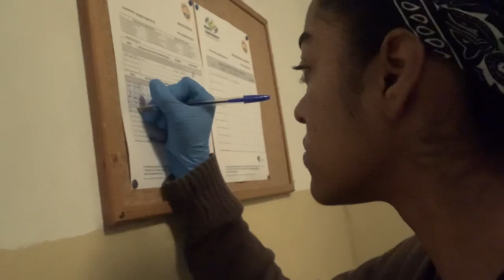VLOG 🇵🇹 Como é trabalhar com faxina em Portugal / SALÁRIO / CARGA HORÁRIA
Eae galerinha, hoje vim contar pra vocês como consegui o trabalho na área da limpeza aqui em Portugal, qual o meu salário e a minha carga horária. Também quis abrir uma enquete a respeito de diversos comentários a respeito desse trabalho, que o salário é baixo ou que a carga horária é abusiva .. deixa a sua opinião pra gente debater, um beijo ☺️

Meu trabalho de faxina em Portugal 🇵🇹 JÁ TÁ DANDO PRA JUNTAR DINHEIRO?